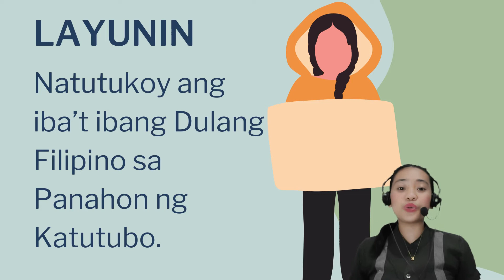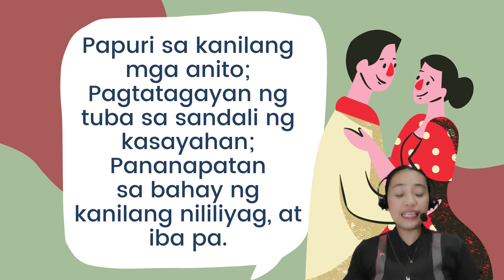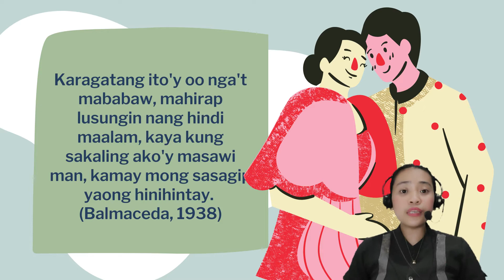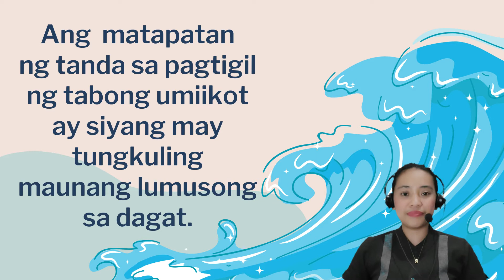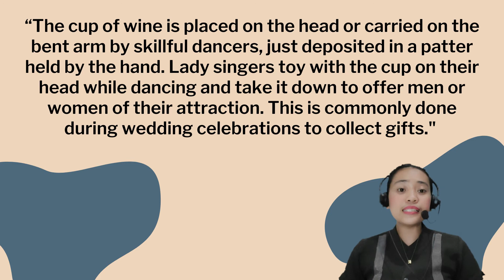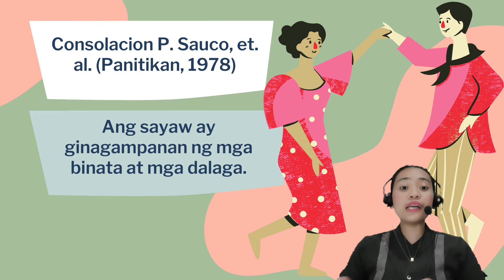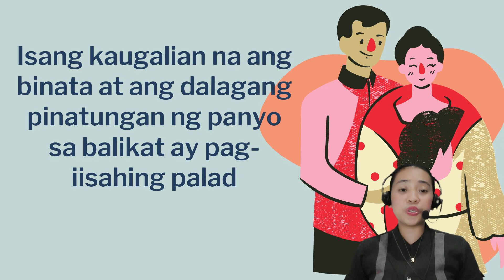Philippine Theater (Dulang Filipino Katutubong Panahon: Karagatan, Tagayan, at Sayatan)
Ang mga katutubo noon, bago dumating ang mga Kastila, bagamat hindi pa nakikilala ang katawagang dula, ay may ginagawa nang pagtatanghal.
Alamin kung anu-ano ang mga dulang Filipino sa katutubong panahon.

xoxo, Miss Red